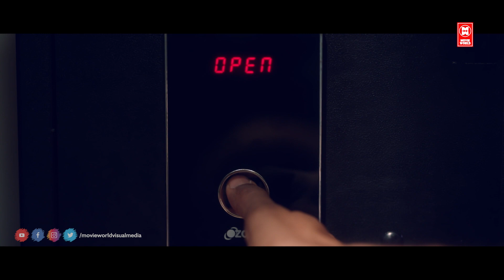"പെട്ടെന്ന് നടക്കുന്നതാണ് എനിക്ക് ഇഷ്ട്ടം.." | Erida | Samyuktha | Kishore | Malayalam Movie Scene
Follow Our Whatsapp Channel Movie : Erida Malayalam Movie
Directed by V. K. Prakash
Written by YV Rajesh
Produced by Aji Medayil, Aroma Babu
Starring Samyuktha Menon, Nassar, Kishore, Dharmajan Bolgatty, Hareesh Peradi

മൂവി _ഇഷ്ടമായാൽ_ചാനൽ_സബ്സ്ക്രൈബ്_ചെയ്യാൻ_മറക്കരുതേ🙏

|| ANTI-PIRACY WARNING ||
*COPYRIGHT PROTECTED*